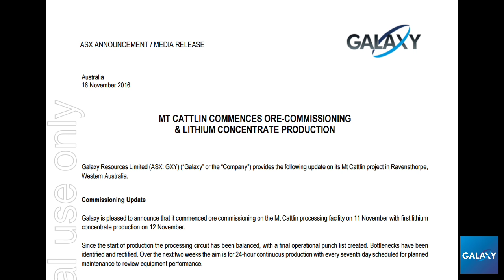Galaxy Resources: Australia's leading lithium company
Short fan video of Galaxy Resources Mt Cattlin project